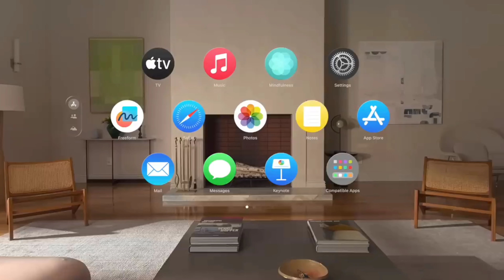I Tried Apple Vision Pro - Here is what I REALLY Think ! Apple Vision Pro in Telugu 2024 | Apple VR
Apple’s long-awaited entry into the world of computers you wear on your face is here. Apple claims that the Vision Pro, a VR headset that starts at $3,499, is the beginning of something called “spatial computing,” which basically boils down to running apps all around you.

Hi, friends the video which was i created you may like or dislike i don't know but mention the mistakes which i had made in the video in the comment section i will change those mistakes next time in my next videos